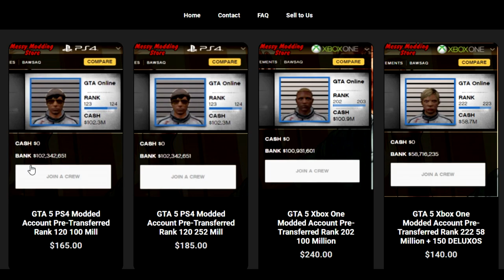Battling a Griefer in a Broken GTA Online Session